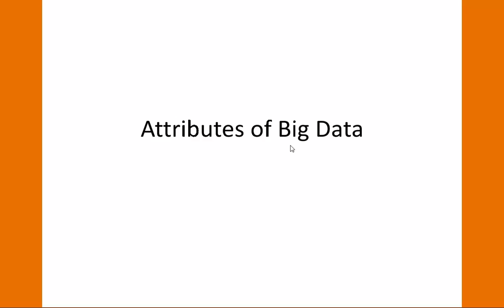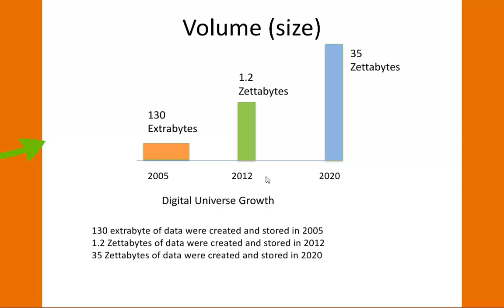Big Data attributes volume | GOEDUHUB-7062579608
Pre-Registration for summer training 2019

Payment Options

Through Debit/Credit Card: If you want to pay through Debit/Credit Card, Click on " Enroll in course for INR 2,500" button after that fill your Debit/Credit Card details. In credit card section, you can also fill debit card details.
Through Net-Banking: A/C holder Name: Chandwa Global Pvt. Ltd. (OPC)

Boost your technical skills in this summer to get ready for your Placement. Make your final year project with training.
We are providing summer training on:
1) Big Data HADOOP
2) Artificial Intelligence and Deep Learning with TENSORFLOW
3) Cloud Computing (Openstack/ AWS/ SALESFORCE)
4) Industrial Automation (PLC_SCADA)
5) Embedded Systems & Robotics
6) IoT Using Raspberry PI

How to select an institute for summer training/internship 2019.
1. First go through institute’s alumnus reviews.
2. Check about projects developed by students.

Our training is appreciated by many students across pan India, including students from IITs, NITs and from other reputed colleges. They built various innovative and interesting advanced projects using latest most demanding technologies during their summer training under guidance of our experts.

These playlist on youtube included Student’s Reviews and Project videos. So check these playlist to know more about Goeduhub Technologies.

3. CHECK ABOUT SUMMER TRAINING SYLLABUS.

These courses will definitely helpful for your carrier. These courses are designed in so manner that you can easily learn these courses. If you are already working in this field, you can enhance your knowledge, through these courses.

In Summer Training Package You Will Get:

1) Complete Training on Course Selected by You.
2) Free Industrial Visit
3) Free Minor/Major Project With Training.
4) Life time online access to course selected by you.

*** We are the only company in Rajasthan, Which provides Life time online access of our Summer Training Content. Because after one year of your Summer Training, you will face placement Interviews. So, That time you can revise all content online (On your place on your device).
Goeduhub Technologies
4-Mangal Vihar, Near Riddhi-Siddhi,
Gopalpura Bypass Road, Jaipur

Fee Structure
1) For Pre-Registration click on Enroll in Course and pay pre-registration fees INR 2500/-

2) Pre-Registration fees is included in your total fees.

3) If you have any inquiry about Summer Training fill the given form:
1) This training is approved in most of colleges as authorized summer training.

2) You will learn and implement everything from scratch level and will get CORPORATE READY.

3) Opportunity to participate in placement drives of top companies.

2) Certificate of honor to top participants from each course.

3) Learning kit containing a book and a CD would be provided free of cost to the students of each course.

4) Globally accepted certification by Goeduhub Technologies.

5) Industrial visit in Reputed Industries.

6) Training on actual instruments used in plant.

7) Guest Lectures by Experts from ISRO, IITs etc.

8) PDP Classes.

9) Separate certificate for project work on company letter head.

10) After completion of training, live project would be provided to interested candidates.

1) B.Tech. Students who are in final year.

2) Working professional who are working in Industries.